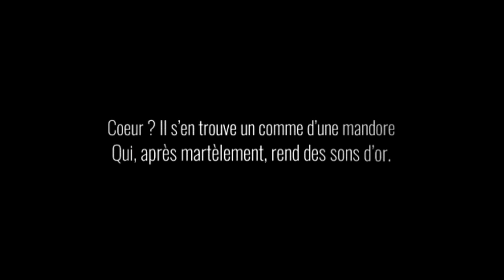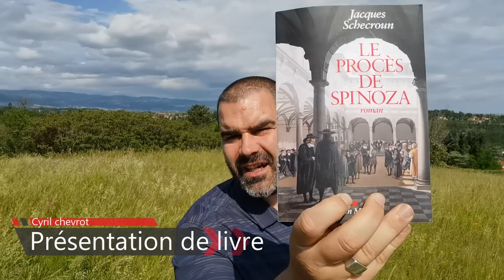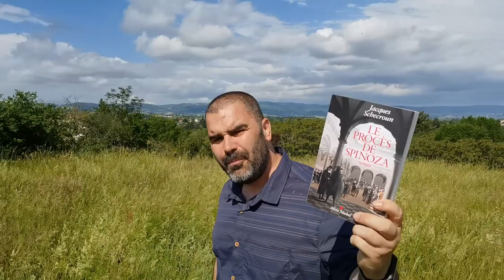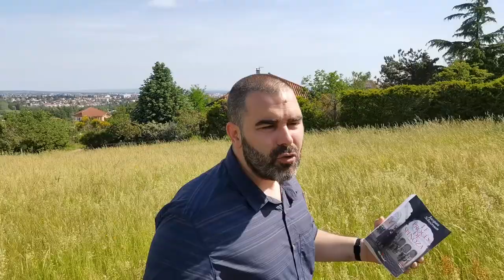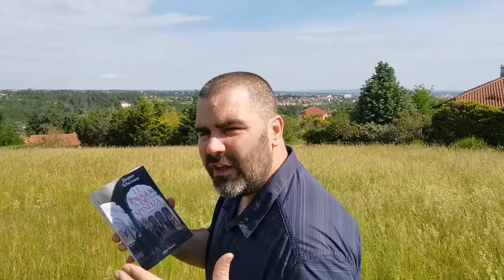LE PROCES DE SPINOZA de Jacques Schecroun.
Acheter le livre

Mon site pour trouver et acheter les livres que je recommande facilement et au meilleur prix #328. "Le procès de Spinoza" de Jacques Schecroun.

Me rejoindre sur Télégram pour du contenu inédit et intimiste par

Pour continuer à voir des extraits de livres ou pousser la réflexion , voici l'adresse du